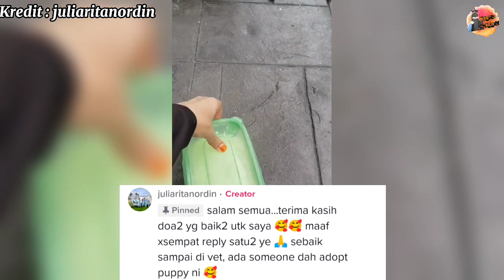NETIZEN BERTERIMA KASIH PADA AKAK NI SBB DAH SELAMATKAN AN4K ANJ1NG TU